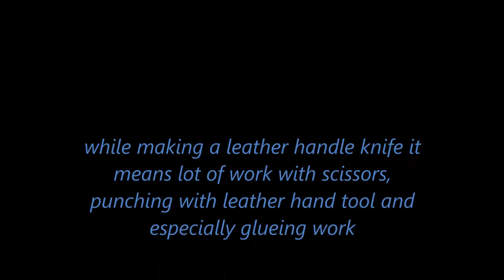Leather handle for carver knife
Very much pleased for this puukko knife by myself. Plain and typical form of a puukko. Thank you.